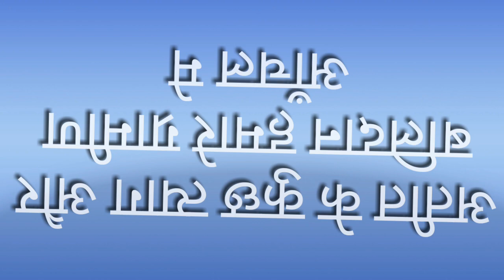हरयाणा मे भिवानी जिले का एक ऐसा कुँवा जो कभी राहगीरों के लिए होता था लग्जरी हाउस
VG RECORDS

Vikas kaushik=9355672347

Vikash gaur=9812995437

अपने छेत्र मे अगर कोई ऐसी ऐतिहासिक स्थान है तो अवश्य सम्पर्क करे और अपने इतिहास को समाज के सामने उजागर करने का प्रयास करे जय हरयाणा जय हरयाणवी🙏🙏